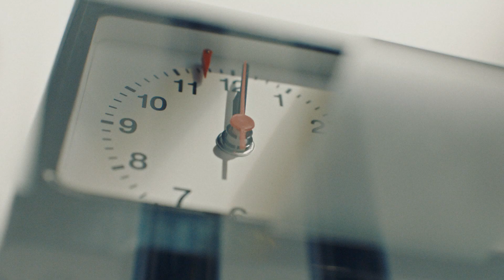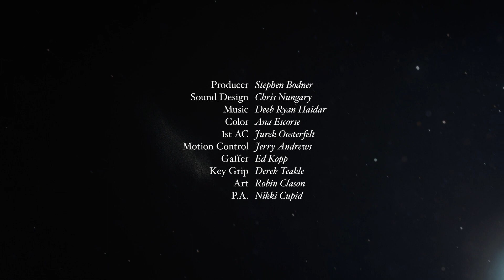Tenderness. Directed by Adam Wilson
In his recent short film Tenderness, LA-based director Adam Wilson, enthralled by the life story and the character of American poet Edward Smith, decides to feature him and his work within a surrealistic visual narrative.

In conversation with Curation Hour, Adam Wilson - the production designer and director - introduce us to the Tenderness’ backstory, the challenges of designing a chess game scene and the inspiration behind the project.